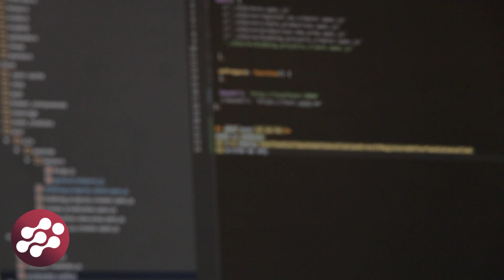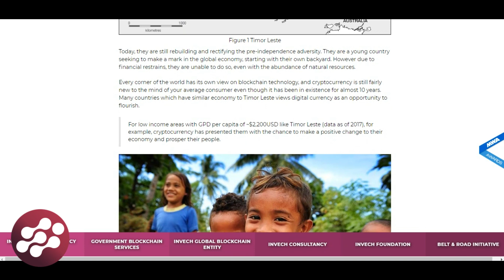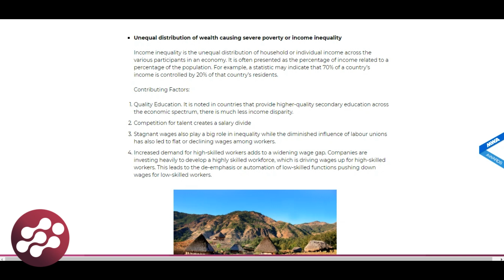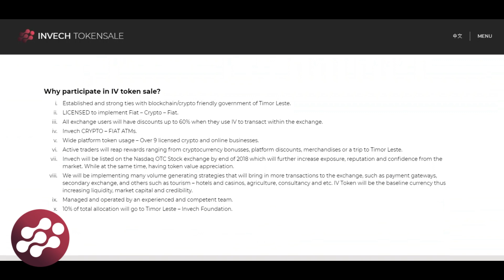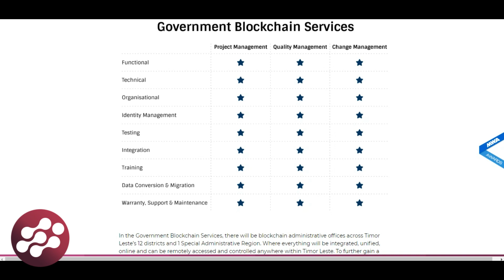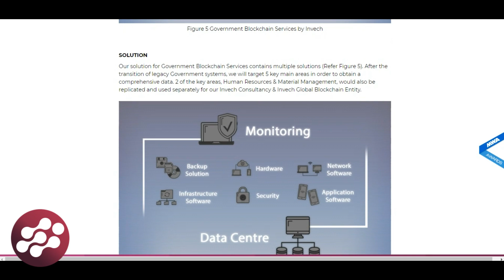Invech Token IEO | Лицензионная Криптовалютная Биржа И Блокчейн Smart City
Целью компании INVECH является улучшение уровня жизни с помощью блокчейн технологии. Вследствие чего произойдет создание стабильной и процветающей цифровой экономики. Основой платформы является криптовалютная биржа INVECH. Эта биржа полностью лицензирована и одобрена правительством государство Timor Leste. Биржа имеет собственные токены созданные по стандарту ERC20.

0xD110a0298FBdB68B9f3B937B3a04cc65b65559b2